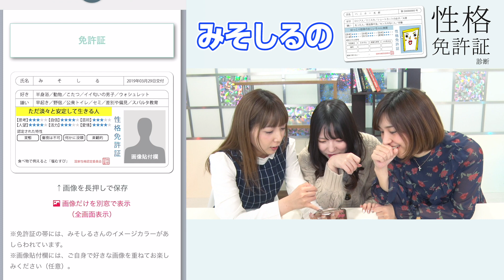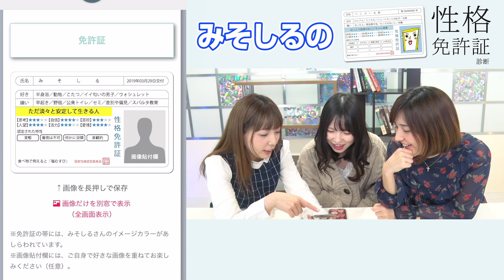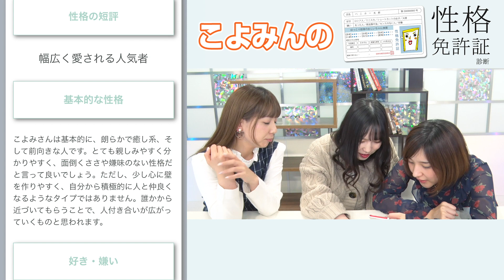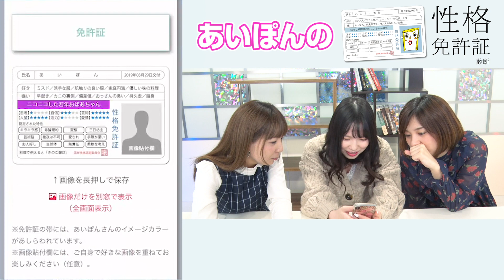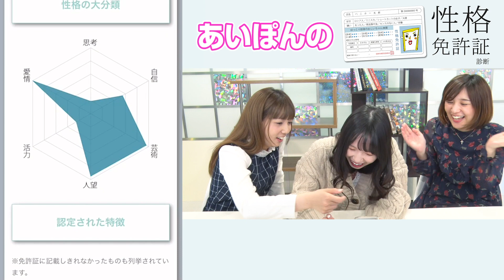本性を暴いてみた！【みそしるこよみんあいぽん(GGG)】